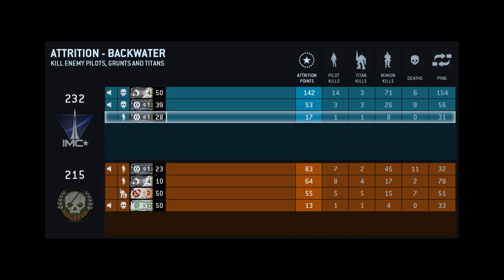Titanfall [M1]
Some good ole Titanfall multiplayer. Beautiful game.